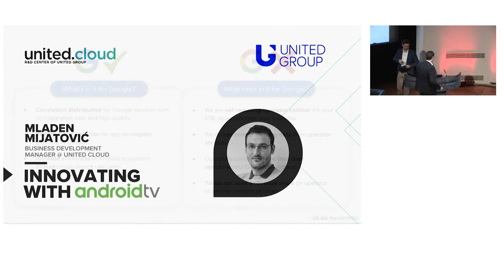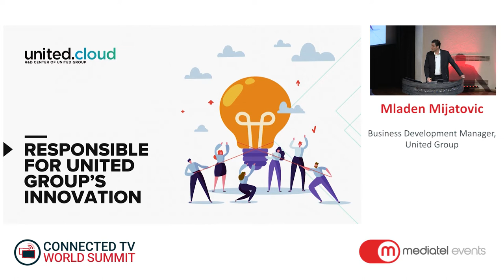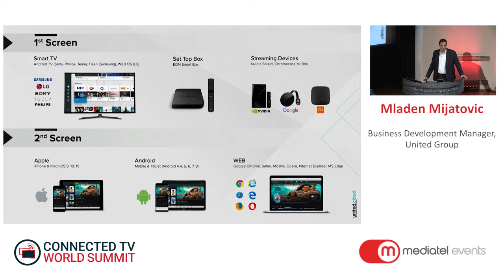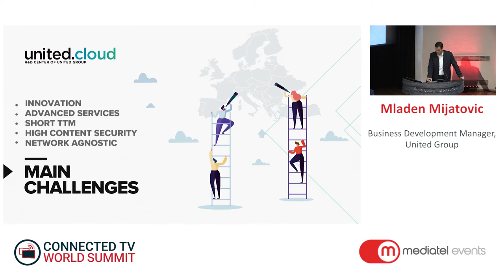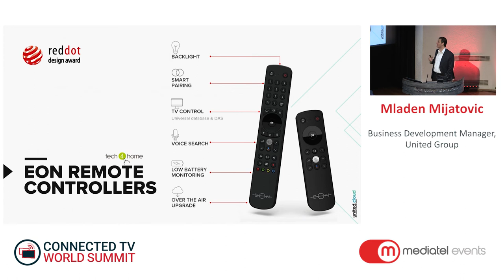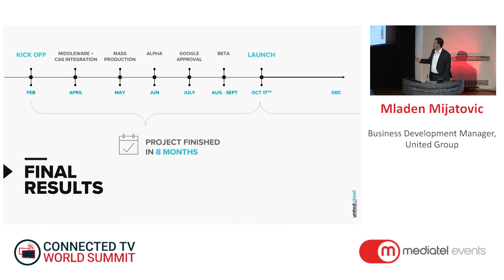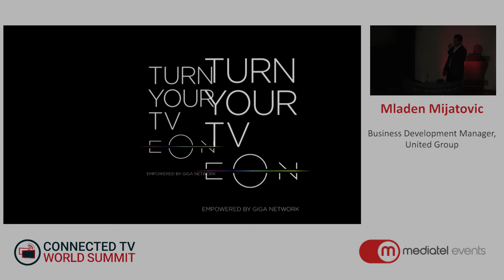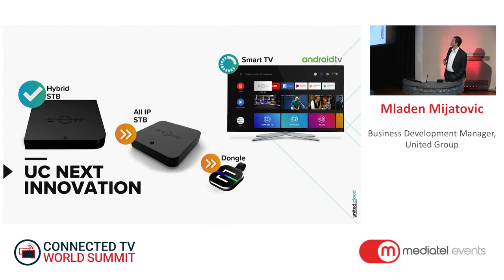United Group – Innovating with Android TV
Mladen Mijatovic, Business Development Manager, United.Cloud